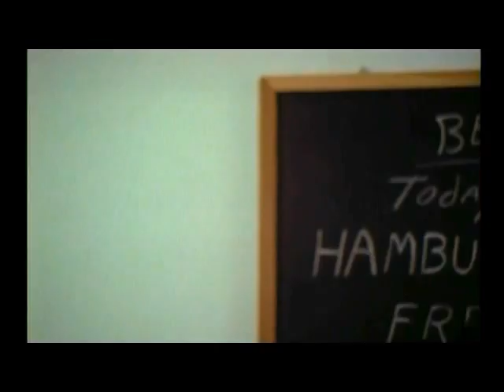CLIP FROM THE MOVIE ''ALL THE GREAT PRETENDERS''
HENRY BARNES AS RALPH '' THE BULLY''